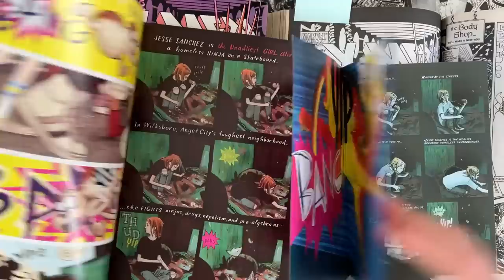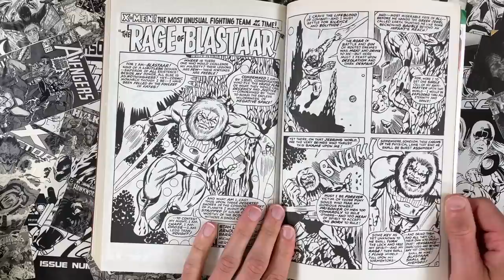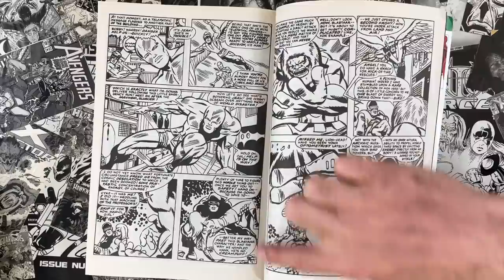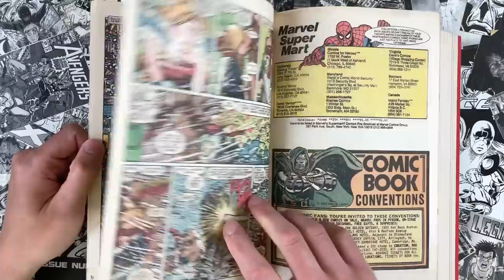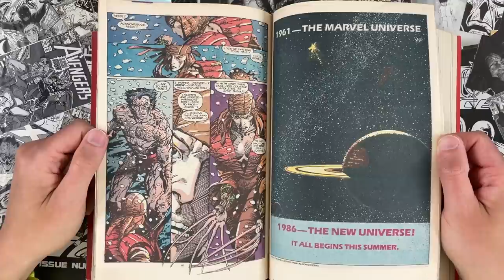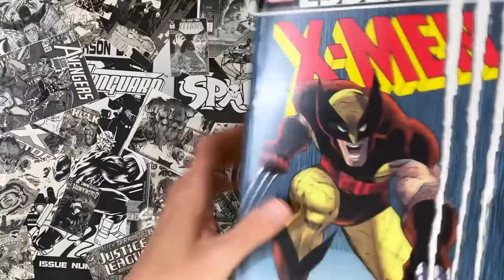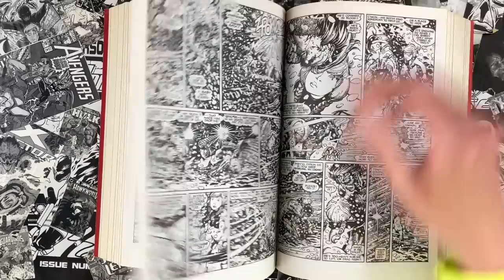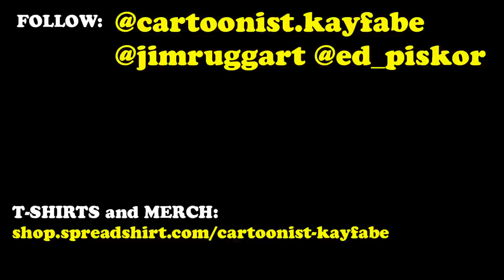X-Men 205: Pre-Weapon X, Barry Windsor Smith Draws Bloody Wolverine in a Blizzard v Lady Deathstrike